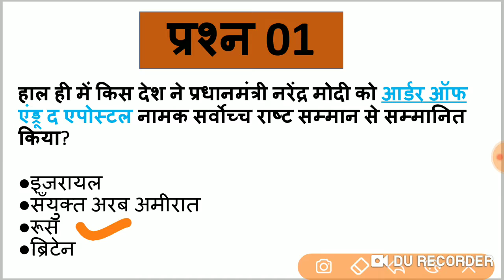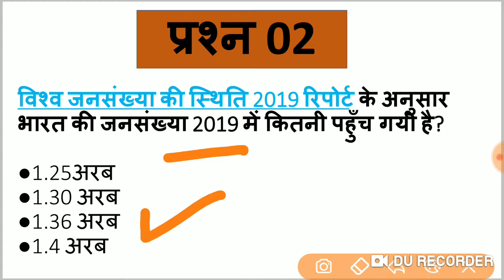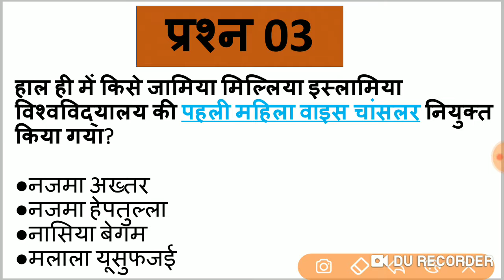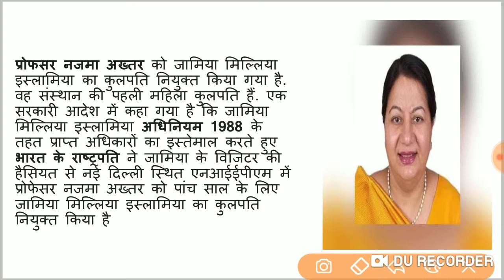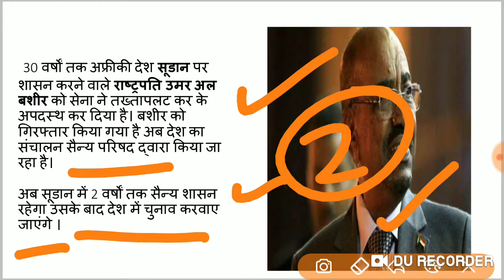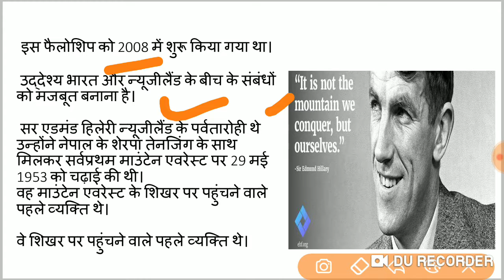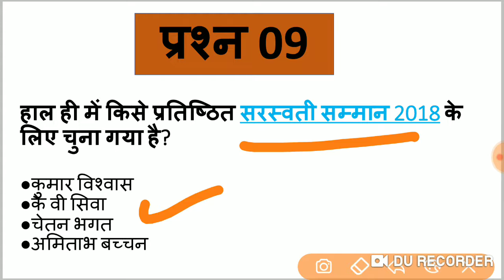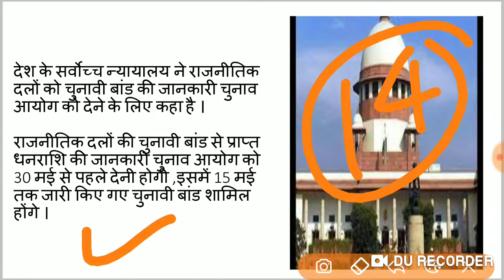Dose#51 | 14 अप्रैल 2019 Currents Affairs| 14 april 2019 daily current affairs in hindi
DOSE #51 | 14अप्रैल 2019 CURRENT AFFAIRS
14 april 2019 daily current affairs in hindi